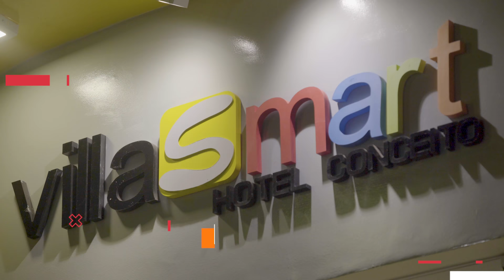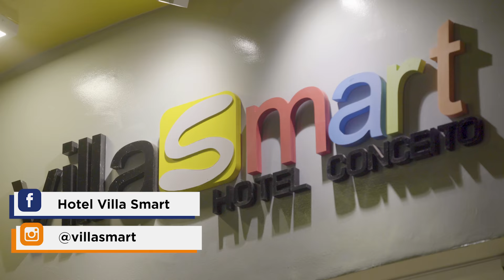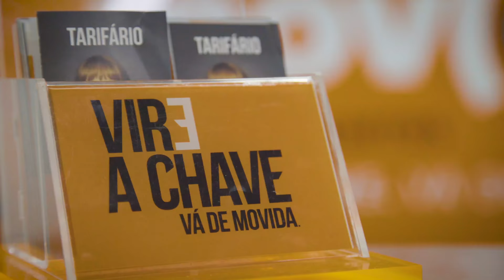Onde ficar em Fortaleza? com Bruno De Luca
Tá indo pra Fortaleza e não decidiu onde ficar ?
Assiste este vídeo que eu vou te mostrar algumas opções legais,  pra vc não perder mais tempo procurando hospedagem.

Direção: Bruno De Luca
Produção: Deisy Rupp
CEO Mídias Sociais: Silvio Correa Jr
Edição: Alexandre Cunha
Cinegrafista: Franco Gottardini